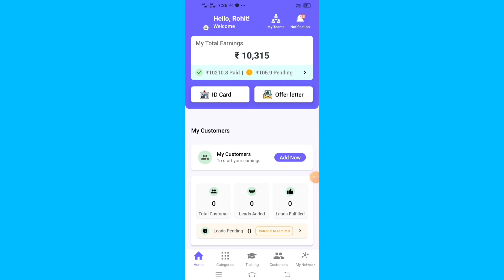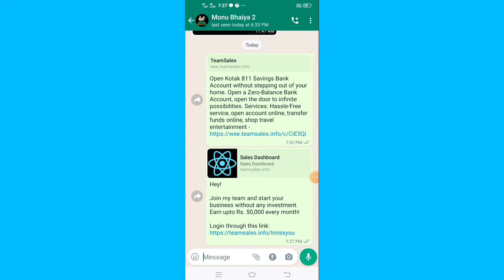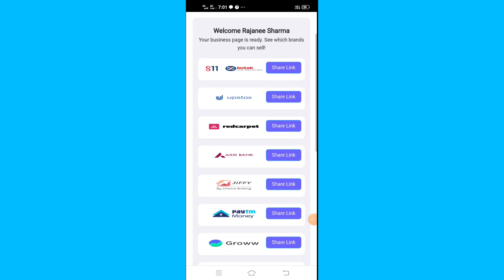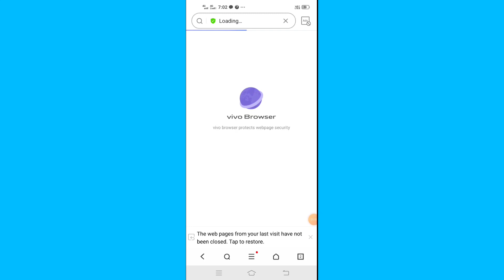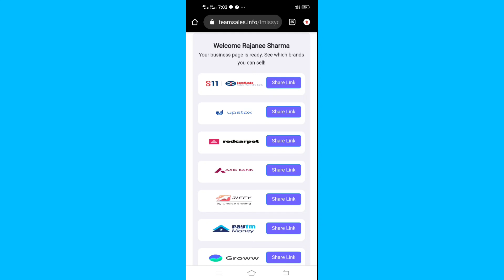onecode team feature for resellers | hire sales person's and earn money online | we make reseller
Lakhs of happy customers have regarded OneCode as the best work from home India and an online earning app that provides an income with zero investment. The best app for people who are looking for work from home jobs online and wish to sell financial products online and earn money up to ₹ 50,000.

Sell financial products of brands like Kotak Bank, HDFC Bank, Paytm, Kredit Bee, Upstox and many more popular and trustworthy brands and earn from home.

Unemployment has been on the rise ever since the pandemic struck and it has affected the livelihoods of many people. With the help of OneCode, you can earn money online without any hassle. Generate income at home and earn through your side job.

• Become certified financial product seller: Join our regular training and get certified to sell products across various categories such as Demat accounts, credit cards, bank accounts, loans, insurance and much more. Learn how to sell, who to sell to and which products to choose from sales experts
• Unified dashboard to track earnings: Track all your sales and earnings on a single dashboard. No need for additional documents and hassles
• Payment Guarantee: Get guaranteed payment every week for all your valid sales
• Access to 50+ products: Access 50+ products of popular brands on one single platform. Start making sales and earning from a diverse range of products
• Network Earnings: Add more people to your network and earn 10% of their earnings every time they make a sale. Build your passive income by adding more and more people to your network and earn online at home.